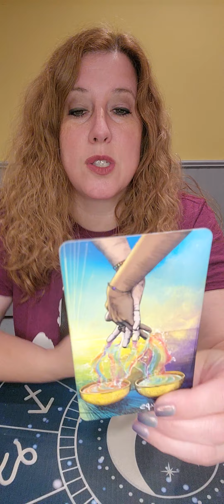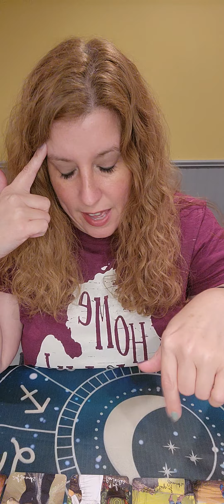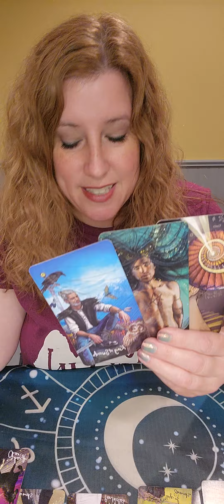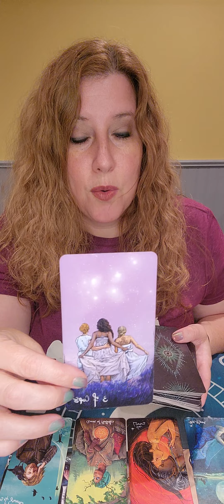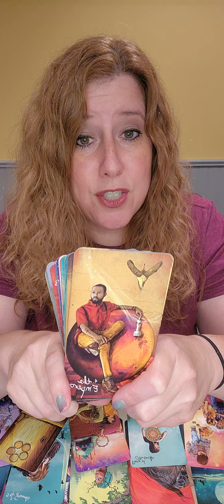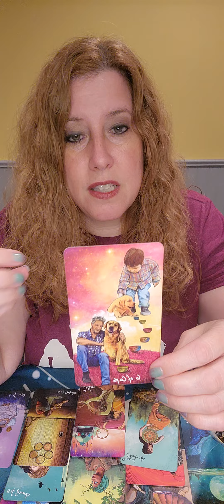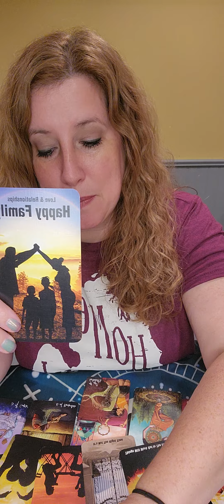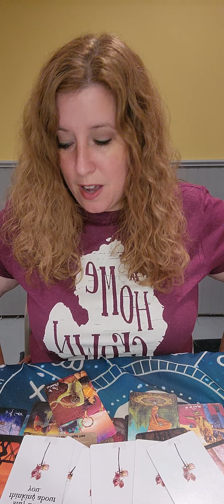❤️ The Person On Your Mind! ❤️